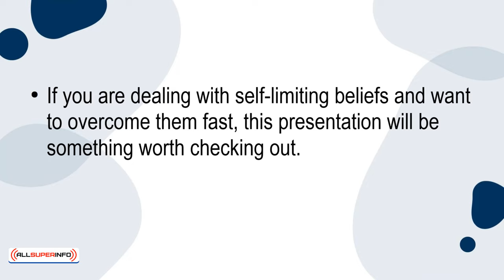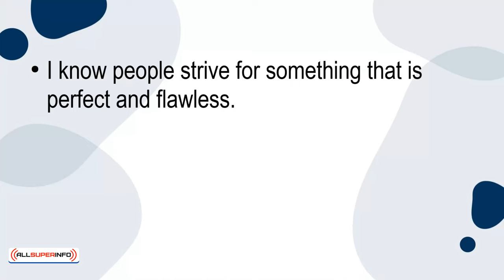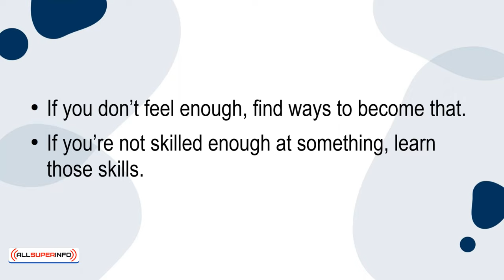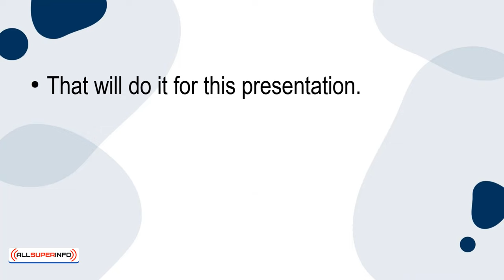02 How To Overcome Self Limiting Beliefs